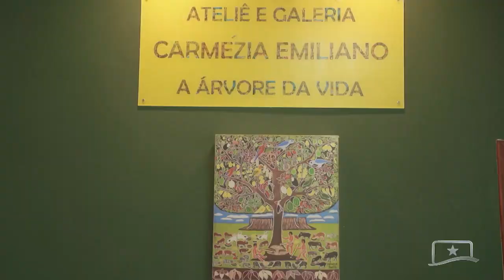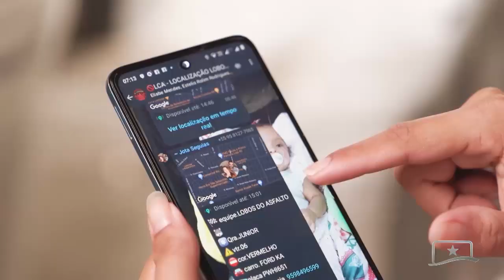SÉRIE MULHERES QUE INSPIRAM: CARMÉZIA EMILIANO E JÉSSICA CUNHA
Na primeira reportagem da série "Mulheres que Inspiram", você vai acompanhar a história da artista Carmézia Emiliano e da motorista de aplicativo Jéssica Cunha, duas profissionais que não medem esforços para realizar os próprios sonhos.